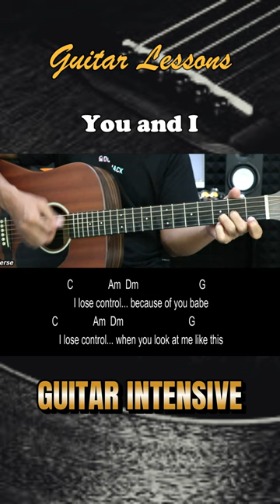You And I - Scorpions | EASY Guitar Tutorial - Chords / Lyrics - Guitar Lessons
You And I - Scorpions | EASY Guitar Tutorial with Chords / Lyrics and Strumming Patterns - Guitar Lessons